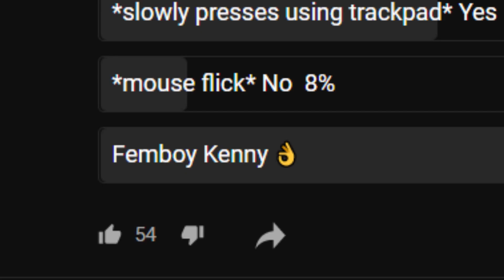[YBA] Trackpad Gaming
Trackpad in YBA is just the same as with a mouse, but your m1's and m2's are worse
Late uploads because school. Forgive me? Y/N